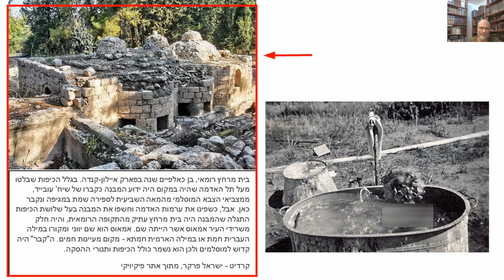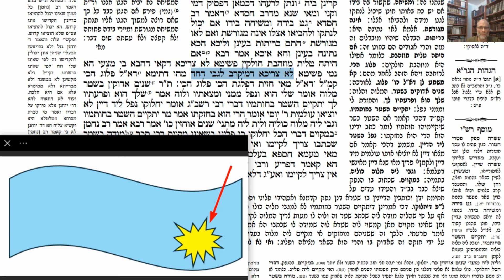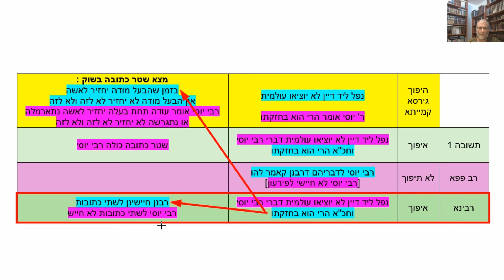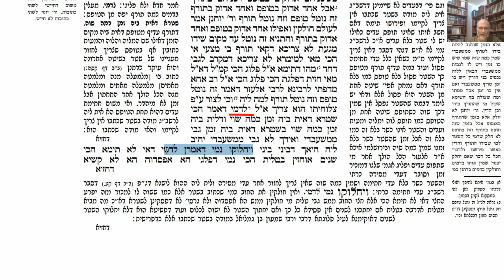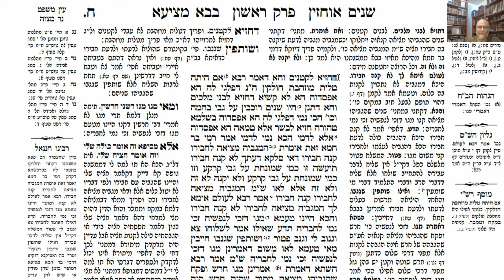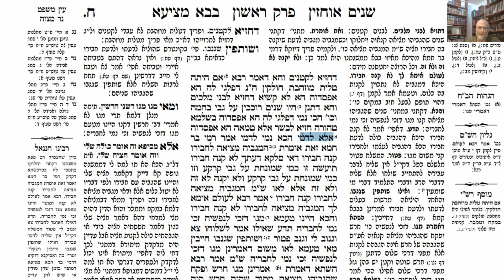דף יומי מסכת בבא מציעא דף ז Daf yomi Masechet Bava Metzia page 7 ע"י יוני גוטמן